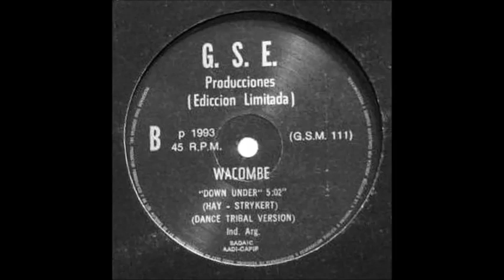Wacombe - Down Under (Dance Tribal Version) 1993